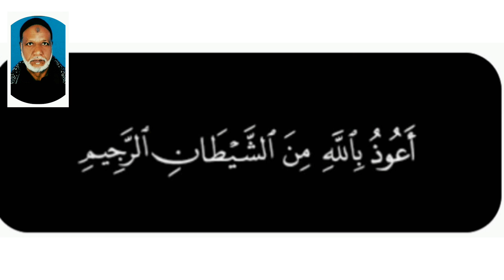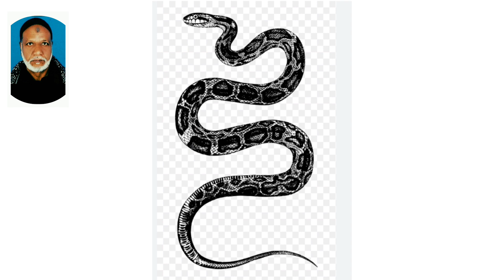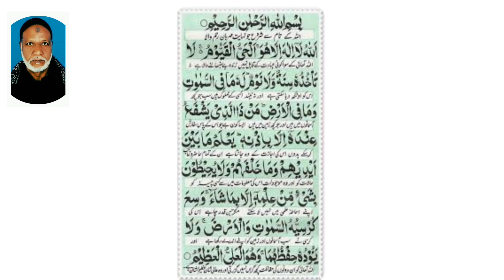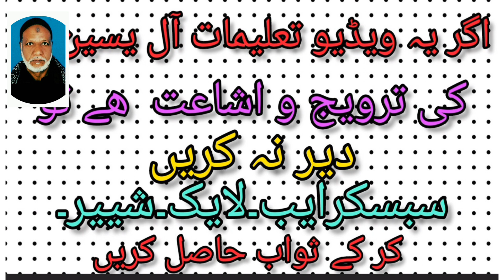وبای امراض۔سانپ بچھو یقینی تحفظ۔snake.scopio.etc.safety.wazifa.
وبای امراض۔زھریلے کیڑے۔سانپ بچھو۔یقینی تحفظ. وظیفہ۔